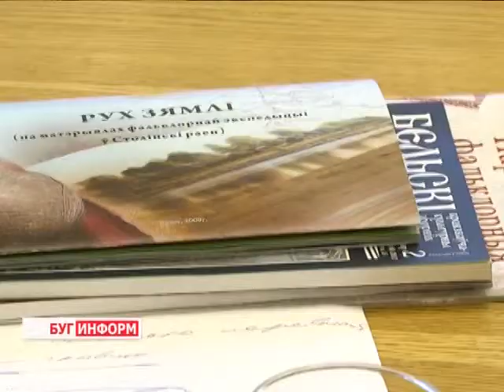2014-08-26 г. Брест. Заседание по проекту возрождения традиций и обрядов. Телекомпания Буг-ТВ.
Заседание по проекту возрождения традиций и обрядов на территории  стран-участниц  проекта «Еврорегион Буг».
Уже не один год на территории Беларуси, Польши и Украины, в рамках программы трансграничного сотрудничества, реализуется множество проектов, касающихся развития различных сфер народнохозяйственного комплекса трёх стран. Сегодня в городе над Бугом состоялся круглый стол по вопросам очередного мини-проекта, цель которого – возрождение и сохранение общих народных традиций Беларуси и Польши путём организации и проведения местных праздников.
Какую теоретическую и практическую пользу, как в части сохранения культурного наследия, так и в развитии туристического бизнеса, может принести такое сотрудничество, узнавала наш корреспондент